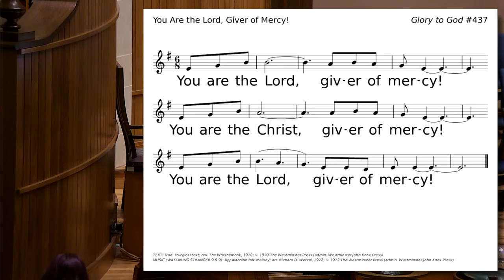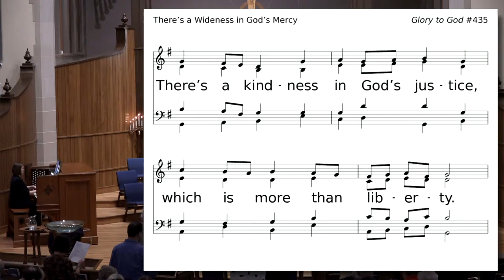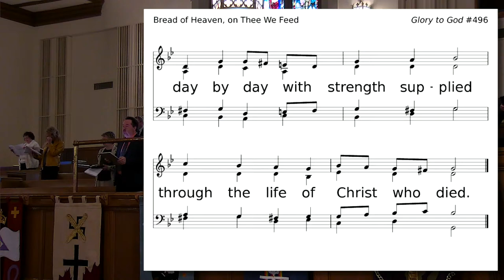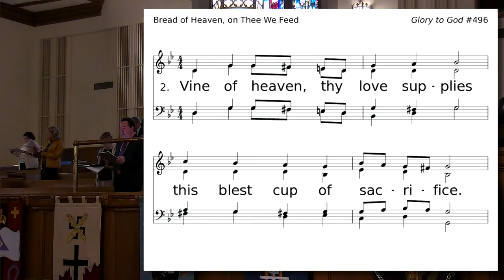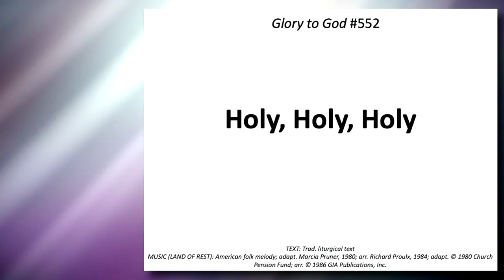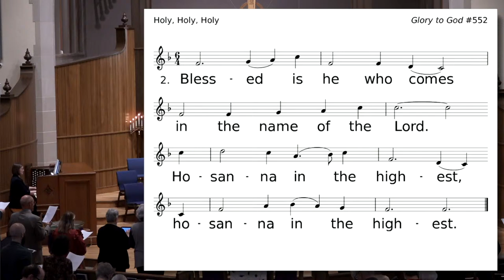Sunday Worship • 03/03/24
Rev. Michael Wallace, Dr. Sarah Pozderac-Chenevey, and Heather Cooper will present "Abraham and Isaac," op. 51 by Benjamin Britten in lieu of a spoken sermon

Organ voluntary 0:00
Children's sermon 14:29
Abraham and Isaac sung sermon 26:35
Organ music during communion 55:27
Choral anthem 1:04:47
Organ voluntary 1:16:03

Some content may be pre-recorded.